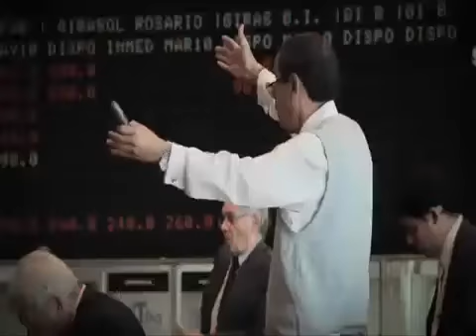“LA COMUNIDAD AGROPORTUARIA ES UNA COMUNIDAD DE FAVORES”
Roberto Basualdo, Director General de la compañía Operagro SRL, empresa de controles e inspeccion de cargas instalada en el Puerto de Rosario dialogó con EL PROVINCIAL, en el programa que realizó en la Estación Fluvial de esa ciudad. La Hidrovía “El Río Paraná tiene un tremendo caudal que desemboca en el Río de La Plata y teniendo en cuenta las inversiones en dragado que se realizaron en los últimos años permite que un buque de ultramar puede ingresar en el territorio nacional más de 500 kilómetros”. “En todo el mundo los camiones y los trenes llevan las cargas a los puertos de mar y lo que nos permite esta región es que se transforma en uno de los pocos lugares en el mundo donde un navío entre al territorio nacional a buscar la carga. Esto lo transforma en un benefico importante en fletes y hasta en cuestiones del medioambiente. Una cosas sería sacar 80 millones de toneladas de aquí hasta los puertos de mar y otra cosa es que vengan a buscarla”. “La hidrovía es una autopista en el río que recorre desde Buenos Aires hasta Asunción y se fué extendiendo y de hecho el próximo paso será Santa Fé, pero en realidad llega hasta Puerto Caseres en Bolivia”. “Se reduce el costo del flete naval, del combustible, inclusive hasta accidentes que se pueden evitar cuando estamos hablando de un país que produce 100 millones de toneladas, de las cuales 80 millones salen de esta región entre la Terminal Puerto Rosario y unas 35 terminales más”. “Las terminales son fábricas que producen un producto y lo exportan. Puerto Rosario puede recibir, cargar, descargar todo tipo de productos en cuialquier tipo de envases, en cualquier tipo de buque”. “Bolivia, Paraguay y Brasil utilizan la hidrovía y este último país era el que más la usaba en cantidad de barcazas hasta que China frenó la construcción y se terminó el mineral de hierro”. “Los medios para utilizar la hidrovía son buques de ultramar hasta Rosario y región y desde aquí barcazas”. “Aún con el río bajo (tenemos una bajante como hace 20 años no se producía) Bolivia y Paraguay igualmente están navegando gracias a este dragado”. Puerto de Rosario del otro lado de la reja. “En Rosario históricamente se decían dos dichos: “De espalda al río” y “del otro lado de la reja”, porque la reja separaba al puerto de la ciudad. Yo siempre dije que si nosotros hubiéramos sido más profesionales en nuestra época hoy estaríamos dando charlas en Barcelona de cómo es una Ciudad Puerto y no escuchar que hicieron los demás”. “Rosario era un puerto de más de 15 kilómetros, es decir toda la ciudad estaba cubierta de galpones y de a poco se fue encerrando por la ciudad como ocurrió en todas las ciudades de estas características. Si uno mira una foto satelital de Puerto Gral. San Martín o Timbúes de hoy nada que ver con la historia porque la gente va a vivir cerca de las ciudades, en relidad vivirá cerca del trabajo. General Motors puso una terminal y pronto hubo un pueblo cercano”. “Los 100 millones de tonelas que se producen en el país tienen costos altísimos que hay que cuidarlos. Un ejemplo es que a la zona entran entre 3.700 y 3.800 buques graneles al año, sin contar gaseros, ni petroleros. A cada uno de ellos hay que brindarles servicios: servicios de lancha para agarrarles el cabo para amarrar el buque y demás. Una lancha de esa categoría estaba hace un año y medio atrás 7.000 dólares aproximadamente, hoy cuesta 2.500 gracias a la buena gestión”. “La ciudad le fue ganando espacio al puerto. Parte de la ciudad se siente incómda porque un puerto se alimenta de camiones, de gente que viene a trabajar y llegó un momento que la costanera de Rosario que hoy se ve tan hermosa, tan cuidada e iluminada, eran filas de 200 a 500 camiones para cada lado. Esto producía ciertas incomodidades reales, polvillo, entonces de a poco fue migrando principalmente hacia el norte, aunque hacia el sur también. En el norte se fueron creando las grandes terminales y en el sur quedó el Puerto de Rosario, que es el único puerto multipropósito. Una comunidad de favores. “La comunidad agroportuaria es muy grande. Por ejemplo para que un buque llegue aquí toda una gran comunidad trabaja, desde la Prefectura, Aduana, Migraciones, las instituciones. Para que ese buque cargue alguien hizo un muelle, alguien hizo un depósito”. “En Puerto San Martín en época de cosecha ingresan más de 12.000 camiones por día con lo cual es importante el gomero, el que fabrica las lonas, el que cargó ese camión en San Juan por dar un ejemplo, el que cargó en Salta con limones. Es decir es una comunidad de favores que tiene que estar sincronizada, que tiene que ser amigable”. “Se podrán ver por las ciudades marineros caminando por un shopping. Verán alguna librería que hace documentación para importanción o exportación. Remises especiales para traslado de tripulaciones, quienes reparan radios, inspección de lanchas salvavidas...”.